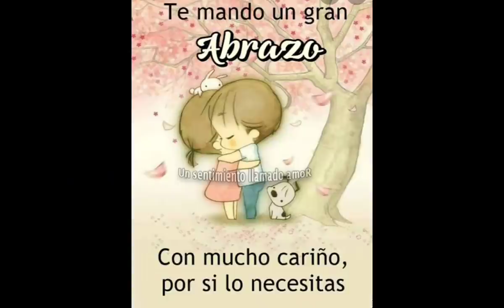HOY COMENZARON PAGOS 19 NOV A 65 Y MAS ADULTOS MAYORES PENSIÓN BIENESTAR 😃 $9,300 Y ENTREGA TARJETAS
Hola amigos!!, aquí información muy importante 🙂